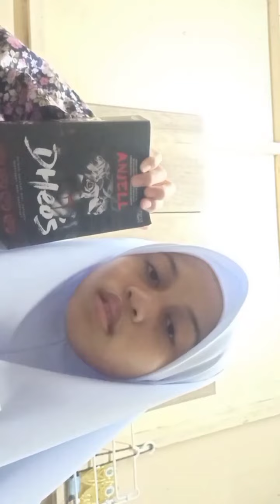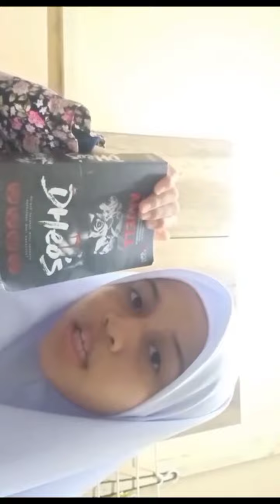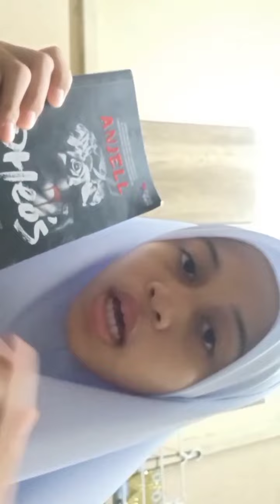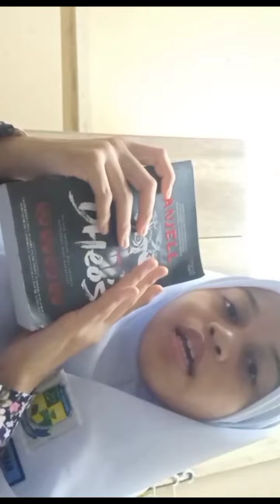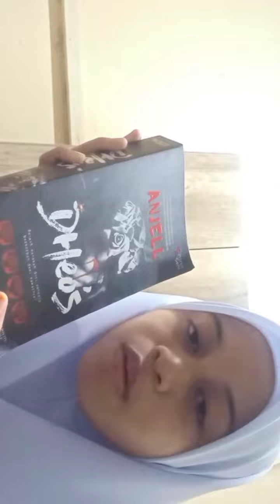BICARA BUKU JOHOR 2022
AINUL MADIHAH UZMA BT KAMMARUL IZMA
JEA 0013
SMK Senggarang